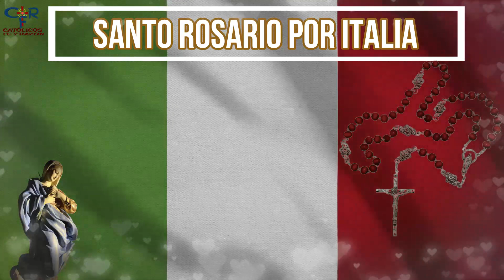SANTO ROSARIO POR ITALIA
¿Qué encontrar?

¿Quiénes somos?